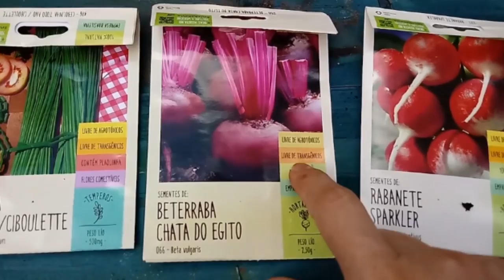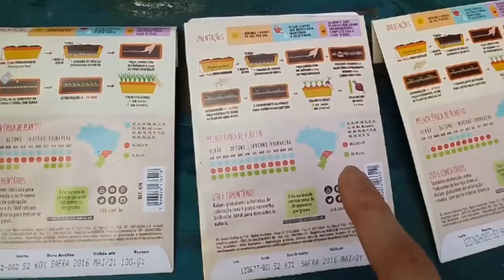Aprenda a plantar em uma estufa feita com garrafa pet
Extensionista rural da Emater/RS-Ascar, Mônica Moreira Zang, ensina a fazer uma estufa com garrafa pet, ideal para quem deseja plantar em em pequenos espaços. Uma forma saudável e sustentável de produzir em casa.